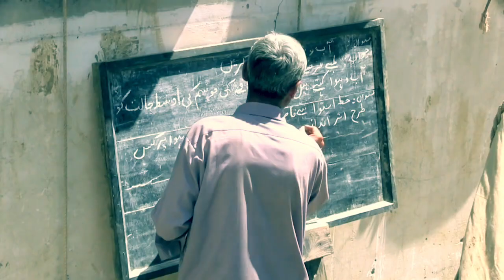La Eterna Juventud de los Hunza (Norte de Pakistán)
A 2.400 metros de altura, en el valle del río Hunza, en los Gilgit-Baltistán de Pakistán, habitan los wakhi y los burusho, dos pueblos a los que se les designa con el término hunzakuts o hunza, quienes se han convertido en el paladín de la dieta vegetariana debido a que supuestamente gracias a ella no padecen enfermedades y viven muchos más años que el resto de los humanos.
Según muchos autores, el secreto de los hunzakuts se encuentra en una dieta basada en frutos e hidratos de carbono, sin apenas proteínas. En verano comen frutas y verduras crudas; en invierno, albaricoques secos, granos germinados y queso de oveja. Además, dicen llevar un estilo de vida muy activo, incluso las personas de más edad, y no tienen ningún problema en darse un chapuzón, aunque el termómetro marque varios grados bajo cero.

Worldwuan Videos.
Bienvenid@ a Un Mundo Fenomenal.